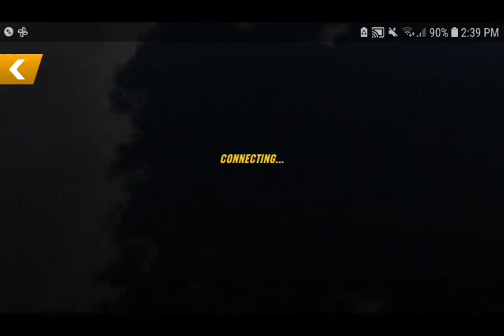NOOB drift - car parking multiplayer